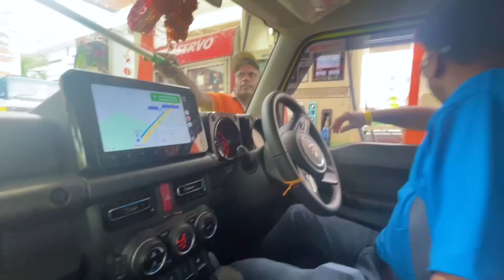गलती मत करना 😳 Bade Tyres | BEST tyres for JIMNY | 5 Door Modifications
Aaj kuch karte hai jimny ke sath Dhamaal | First modification of jimny. Best tyres for Maruti Suzuki jimny.
jimny modified
jimny modifications
Jimny 5 door
jimny

My gears
Mavic Air Combo
Go pro-Main
Go Pro Second
Go pro mic adaptor
Go pro hero 5-6-7 mic
Zhiyun Gimble
DJI Gimble
Selfie stick
Mobile Phone for vlogs
Knee guard and Elbow guards
Cheap riding Gloves
Viaterra Saddlebags
Sony A74 camera